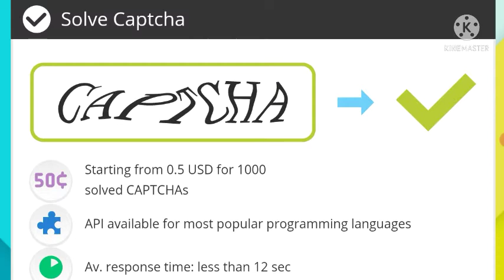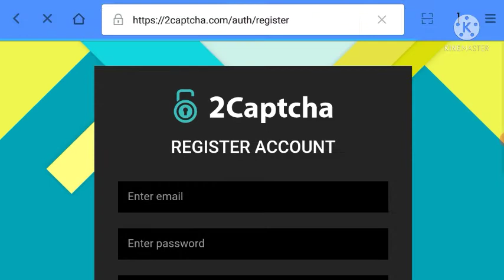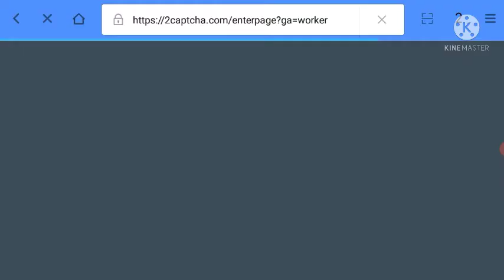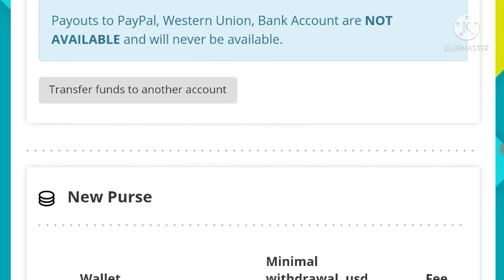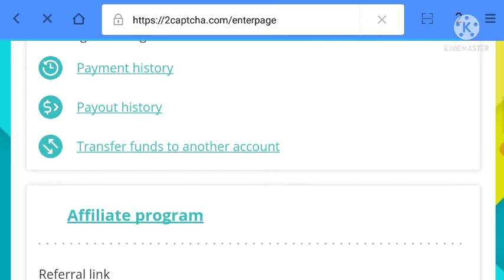Work From Home Jobs | Online Jobs at Home | Part Time Jobs For Students | Data Entry Work | 2Captcha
Your Queries -

2captcha
2 captcha
2captcha earn Money
2captcha data entry jobs
2captcha payment
2captcha registration
captcha entry jobs
2captcha tutorial
2captcha withdraw money
data entry
typing
online jobs
job notification